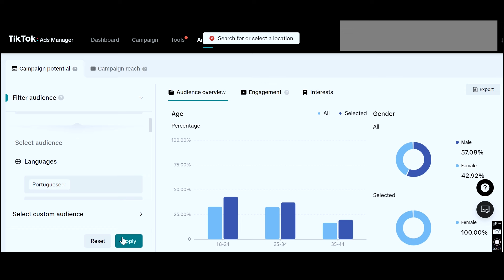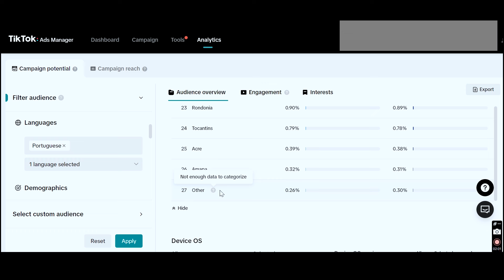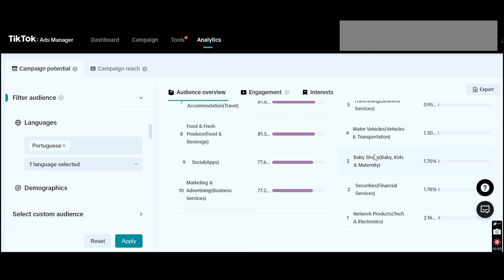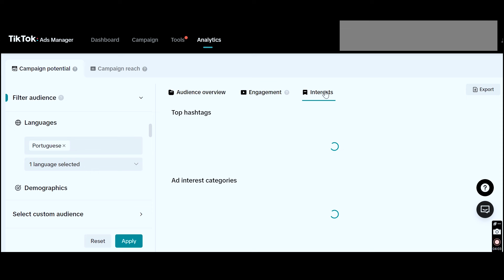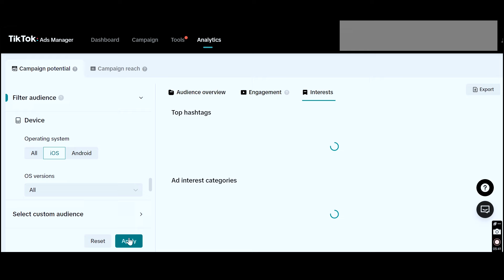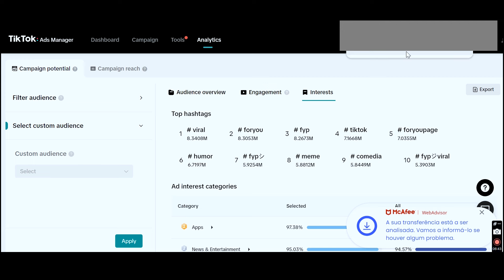Segredos do TikTok Ads Manager: Como Usar e Lucrar Mais! | Luh Testoni Fotografia e Criatividade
Descubra como usar melhor o TikTok Ads Manager para maximizar seus resultados e alcançar sucesso nas suas campanhas de marketing! Neste vídeo, tem um guia completo e dicas essenciais para dominar o TikTok Ads Manager,  Aprenda melhores práticas para segmentar seu público, aumentar suas vendas e obter um desempenho excepcional. Se você é iniciante ou já possui experiência, este tutorial irá ajudá-lo a aproveitar ao máximo o TikTok Ads Manager. Assista agora e transforme suas campanhas publicitárias no TikTok!

Você gosta de fotografia e quer aprender a usar melhor o Instagram? veio ao canal certo! Aqui a gente fala de fotografia e instagram pra quem não é fotógrafo ❤️

Dicas simples pra você tirar fotos melhores com celular, como mexer no instagram, ideias de fotografia criativa e como crescer no instagram de uma forma bacana e sem problemas! Toda semana videos rápidos e de uma maneira que todo mundo entenda pra você usar direitinho a câmera do seu celular, apps de fotografia, dicas do instagram stories e muito mais!